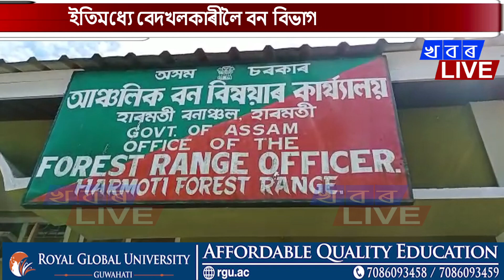নাওবৈচাৰ পাভ সংৰক্ষিত বনাঞ্চলত চলিব উচ্ছেদ অভিযান।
ইতিমধ্যে বেদখলকাৰীলৈ বন বিভাগৰ জাননী প্ৰেৰণ।
 বেদখলকাৰীৰ অসম চৰকাৰলৈ কাতৰ আহবান।